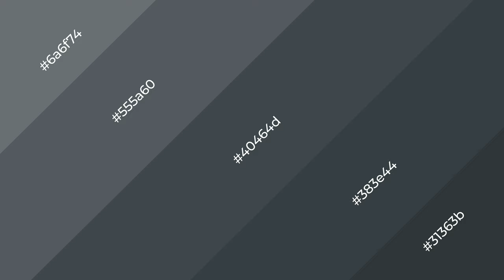Shades & Tints of Alpine Duck Grey color 40464d A Warm Grey color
Shades of Alpine Duck Grey color 40464d Warm Shades of Alpine Duck Grey color with Grey hue for your project!

Shades
Hex 383e44

Tints
Hex 555a60